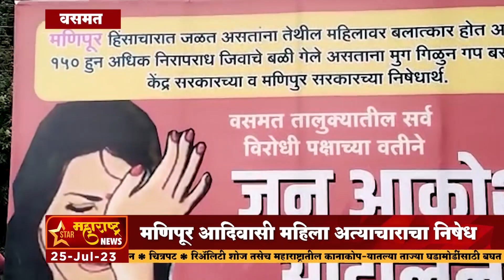वसमत - मणिपूर आदिवासी महिला अत्याचाराचा निषेध ,उपविभागीय अधिकारी कार्यालयावर धडक मोर्चा